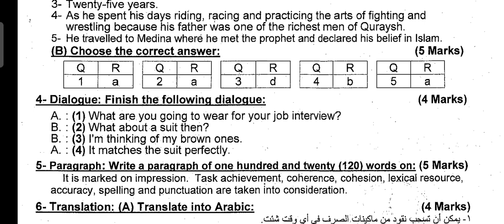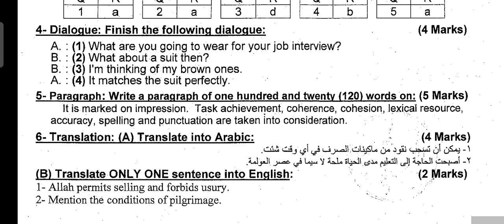إجابة امتحان الإنجليزي-أدبي-٢٠١٩-٢٠٢٠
امتحان الإنجليزي- ادبي
امتحان الإنجليزي -علمي
إجابة امتحان الإنجليزي-علمي
إجابة امتحان الإنجليزي -ادبي